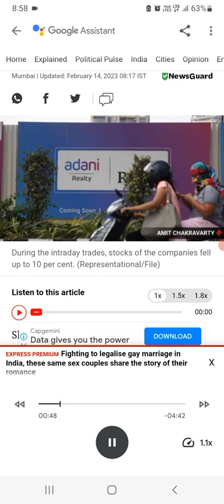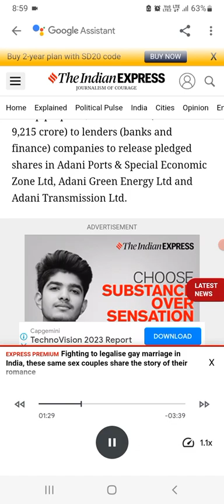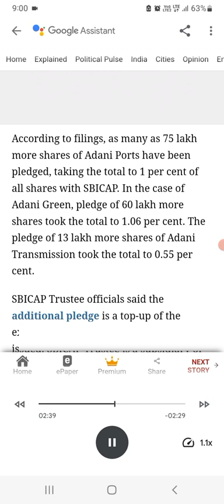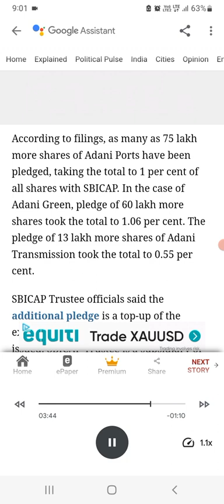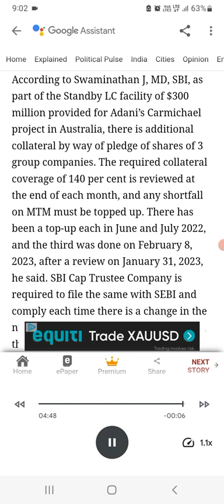adani power share news Adani enterprises share news adani group